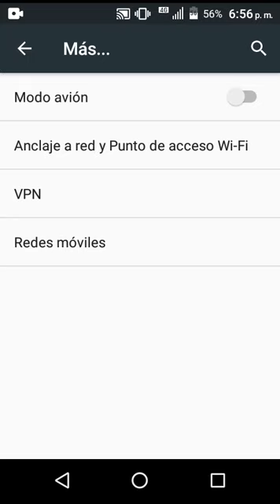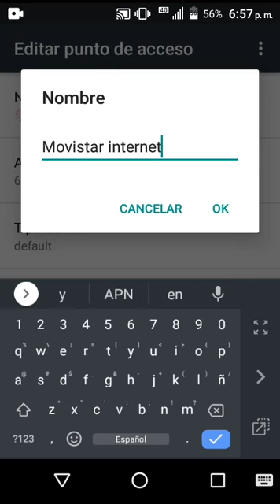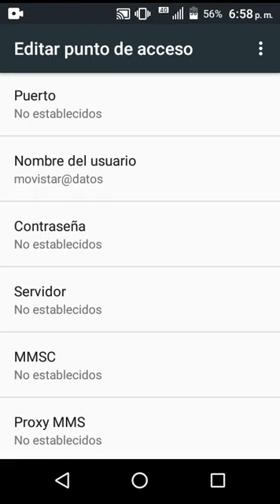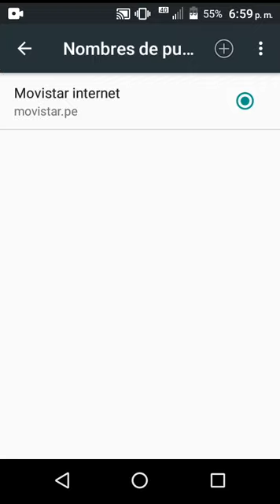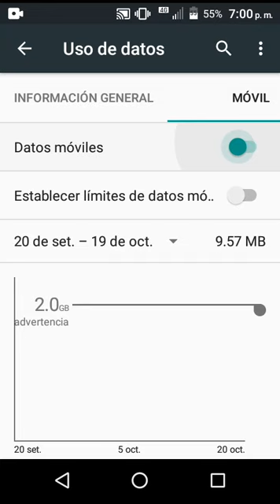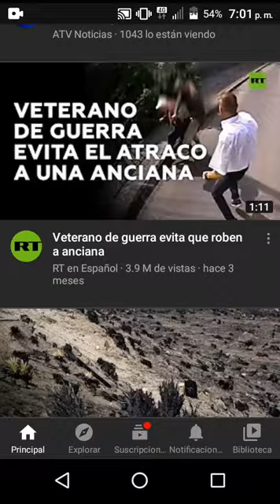Como configurar APN🚀 Movistar e internet 2G/3G/ 4G LTE en Android (2020)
En este video te voy a enseñar Cómo configurar un APN Movistar en la Red 2G.3G y 4G LTE Movistar internet

Así que te invito aver el vídeo para que así puedas configurar un APN en tu celular 📱 y disfrutar del internet